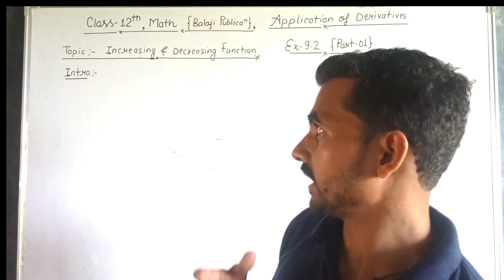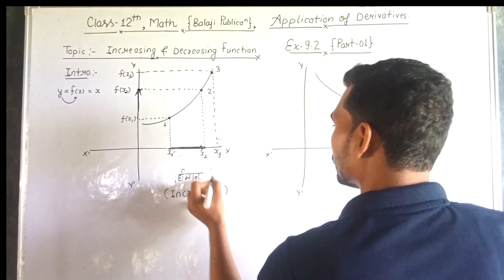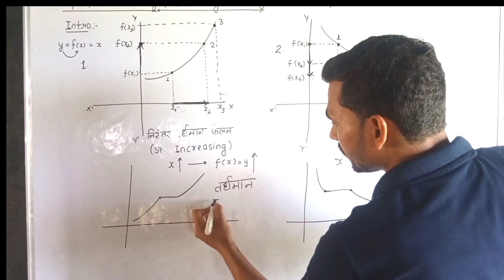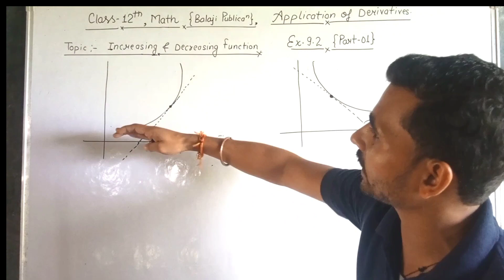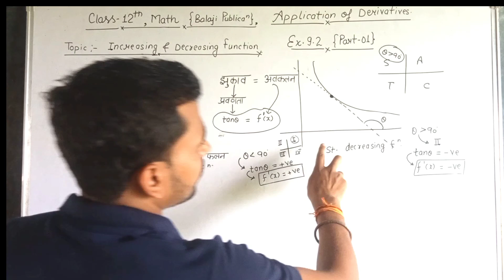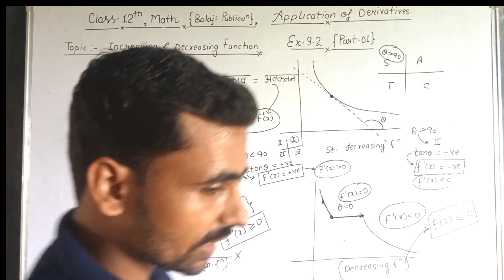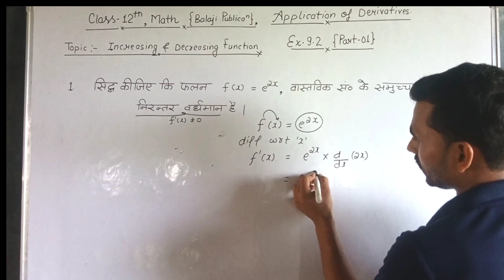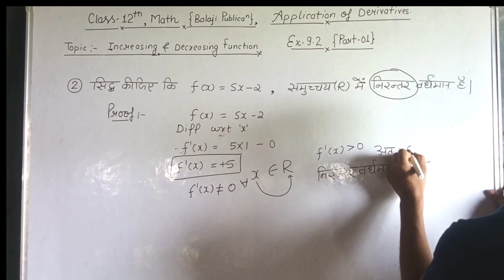वर्धमान & ह्रासमान फलन| Balaji math| Ex.9.2 (परिचय) class12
वर्धमान & ह्रासमान फलन| Balaji Publication| Ex.9.2 (परिचय)|application of derivatives class 12 math

12 math application of derivative
class 12 math application of
derivatives Bala ji
class 12 Balaji Publication
Balaji Publication math class 12
application of derivatives Balaji math
Balaji Prakashan solutions math
class 12 Balaji math
derivatives by Adarsh Sir.
derivatives one shot
class 12 math
class 12 math application
derivatives in hindi
approximation Bala ji math
class 12 math application of derivatives 9.2 Balaji Publication
Adarsh digital classes
derivatives 9.2 Balaji Prakashan
class 12 maths application
of derivatives increasing and
decreasing
class 12 maths application of
derivatives Adarsh digital classes